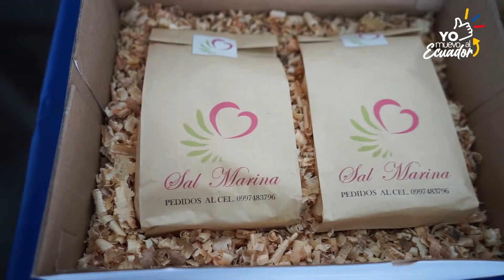Lanzamiento - Yo Muevo Al Ecuador Guayaquil